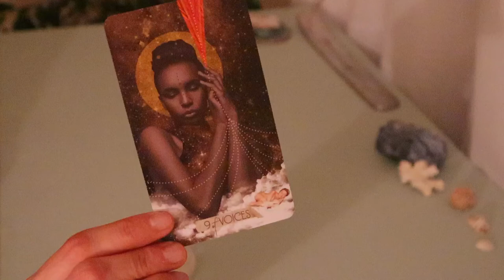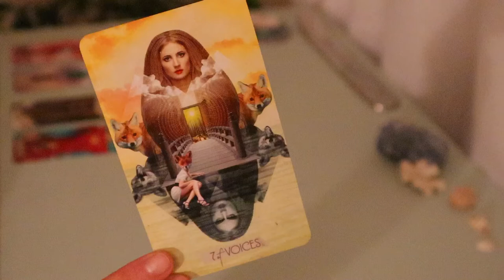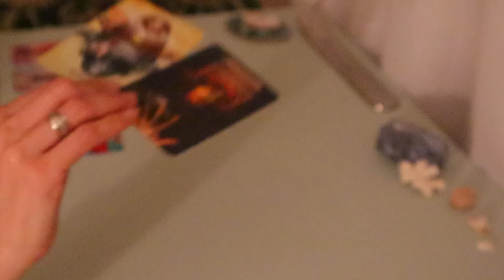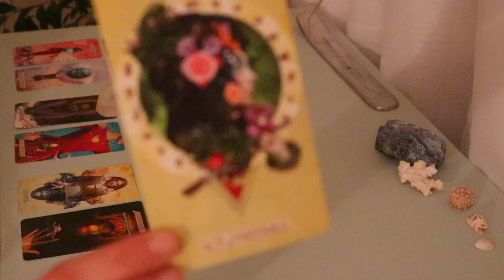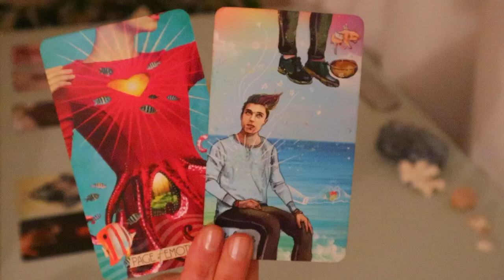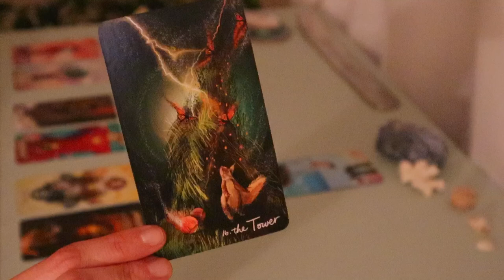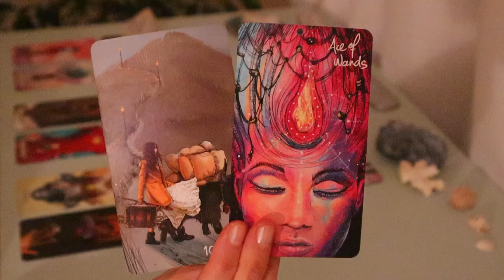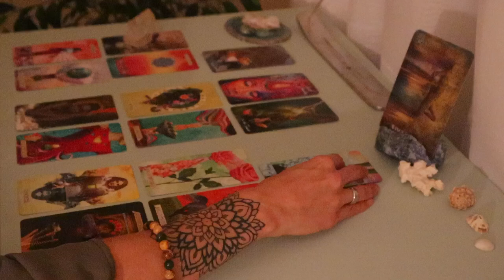VIRGO 🦋 “The Blossoming Effect” OCTOBER 2021 ~ MID MONTH TAROT READING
Welcome to Sara Hart Tarot. I hope you enjoyed your Mid Month October 2021 Tarot Reading!
My intention is to help guide you on a journey of empowerment & awakening.

I feel beyond grateful for all the love & support... thank you🤍

💗 from Canada,

Sara